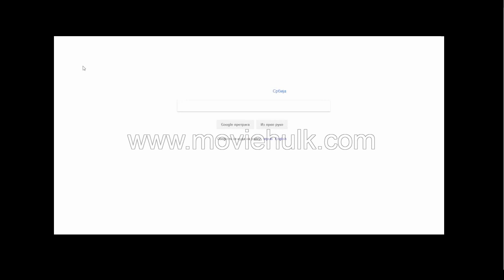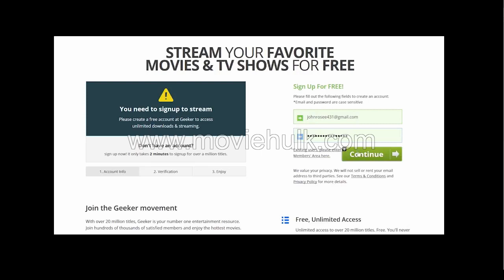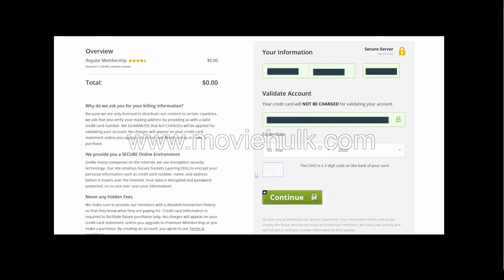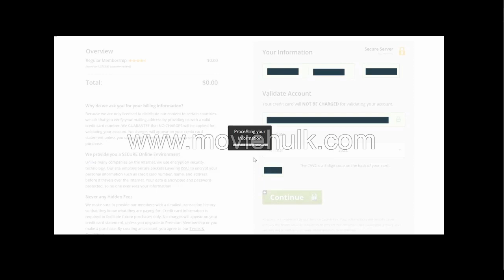Intol erance 19 16▫M0VlE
The story of a poor young woman, separated by prejudice from her husband and baby, is interwoven with tales of intolerance from throughout history.
Cast: D.W. Griffith,Frank E. Woods,Anita Loos,Tod Browning,Lillian Gish,Mae Marsh,Robert Harron,F.A. Turner,Sam De Grasse,Vera Lewis